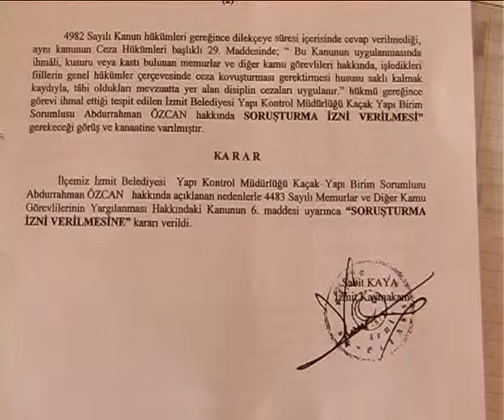MHP IZMIT BELEDI